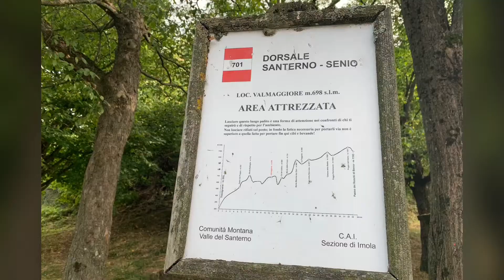RINNEGATI ROMAGNOLI & SIMILIS LEONIS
Breve cronaca di una due giorni tra due gruppi di amici del centro e nord Italia, con la stessa passione: Jeep Renegade.